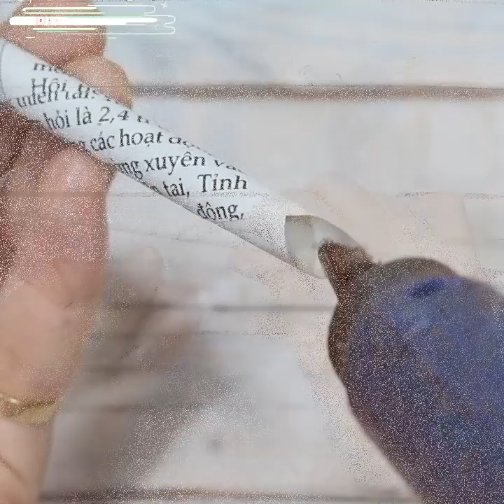6 Easy wall hanging craft ideas with wool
6 Easy wall hanging craft ideas with wool